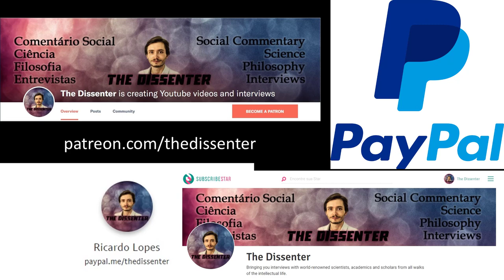#287 John Danaher: Automation and Utopia; The End of Work, Cyborgs, And Virtual Worlds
Dr. John Danaher is a senior lecturer in the Law School at the National University of Ireland, Galway. He holds a BCL from University College Cork (2006); an LLM from Trinity College Dublin (2007); and a PhD from University College Cork (2011). He was lecturer in law at Keele University in the UK from 2011 until 2014. He joined NUI Galway in July 2014. Dr. Danaher’s research focuses on the ethical, legal and social implications of new technologies. He maintains a blog called Philosophical Disquisitions, and produces a podcast with the same title. He also writes for the Institute for Ethics and Emerging Technologies, and is the author of the recent book, Automation and Utopia: Human Flourishing in a World without Work.

In this episode, we go through the major topics in Dr. Danaher’s book, Automation and Utopia. We first talk about human obsolescence, the present conditions of the labor market, and how to improve them through automation. We discuss technological unemployment and the Universal Basic Income. Then, we talk about how automation might interfere with domains of human life that could impede human flourishing. We also address the advantages and disadvantages of turning into cyborgs. Finally, we discuss what would be a virtual utopia, and game ethics.

Time Links:
00:50  Human obsolescence
03:05  Work ethics as a recent invention
06:01  The end of work, and a leisure society
09:35  Will there be massive technological unemployment?
14:12  Can people perform the new complementary tasks?
19:43  The unfavorable conditions of the labor market
25:25  People are unhappy with their occupations
30:03  Is Universal Basic Income a solution?
35:24  Can automation interfere with human flourishing?
45:45  Problems with delegating decisions to technology
47:59  Should we turn into cyborgs?
55:49  Life extension and immortality
59:56  The virtual utopia, and what does a “virtual world” mean
1:08:13  Game ethics
1:12:49  Preventing the worst consequences for people if they fail in the “game”
1:19:06  Final remarks on Automation and Utopia
1:20:46  Follow Dr. Danaher’s work!
Follow Dr. Danaher’s work:
Automation and Utopia
A HUGE THANK YOU TO MY PATRONS/SUPPORTERS: KARIN LIETZCKE, ANN BLANCHETTE, SCIMED, PER HELGE HAAKSTD LARSEN, LAU GUERREIRO, RUI BELEZA, ANTÓNIO CUNHA, CHANTEL GELINAS, JERRY MULLER, FRANCIS FORDE, HANS FREDRIK SUNDE, YEVHEN BODRENKO, SERGIU CODREANU, ADAM BJERRE, AIRES ALMEIDA, BERNARDO SEIXAS, HERBERT GINTIS, RUTGER VOS, RICARDO VLADIMIRO, BO WINEGARD, VEGA GIDEY, CRAIG HEALY, OLAF ALEX, PHILIP KURIAN, JONATHAN VISSER, DAVID DIAS, ANJAN KATTA, JAKOB KLINKBY, ADAM KESSEL, MATTHEW WHITINGBIRD, ARNAUD WOLFF, TIM HOLLOSY, HENRIK AHLENIUS, JOHN CONNORS, AND PAULINA BARREN!
A SPECIAL THANKS TO MY PRODUCERS, YZAR WEHBE, ROSEY, AND JIM FRANK, AND ŁUKASZ STAFINIAK!